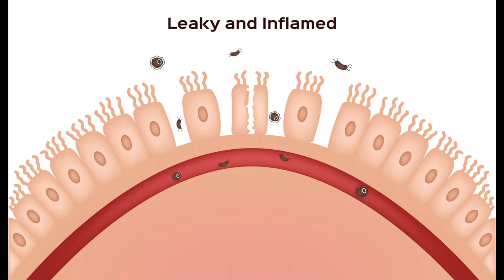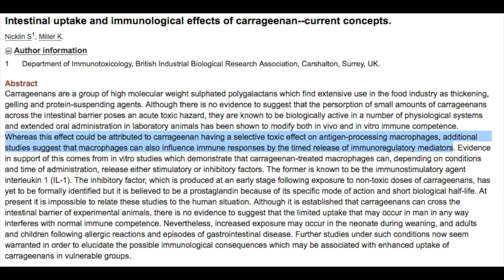Top Gut irritating Foods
When it comes to eating healthy, the digestibility of a food is of equal if not more importance than nutritional density. Not every food digests the same, and certain foods (and food substances) can aggravate the intestines. When the bacteria in our intestines attempt to breakdown certain fibers, they can produce inflammatory metabolites like endotoxin, which increase gutpermability and inflammation.

This video aims to review some of the commonly consumed gut irritating foods to better guide eating choices for health digestion.